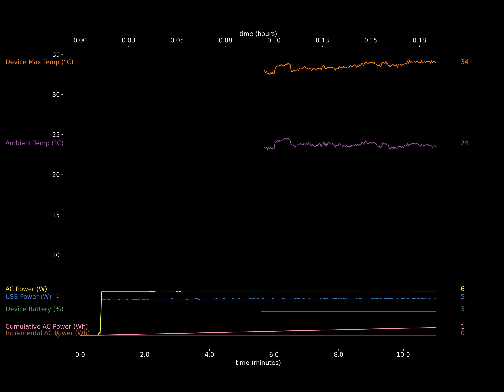Microsoft Surface Go 2 Only Getting Max 5W From 15W USB-C Charger- Quick View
The Surface Go 2 is able to charge faster (40W Max) with a higher power charger like the Nekteck USB Type-C PD 45W PPS AC Charger (with Captive Cable).  Note fixed charging voltages are used so PPS technology is not used.